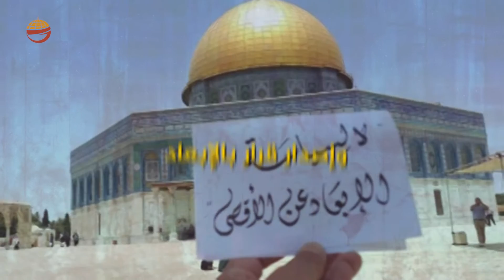انتهاكات الاحتلال في القدس المحتلة خلال شهر يونيو ٢٠٢١ الماضي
فيديو يرصد أبرز الانتهاكات التي تعرضت لها مدينة القدس المحتلة والأقصى المبارك والمقدسيين خلال شهر يونيو الماضي